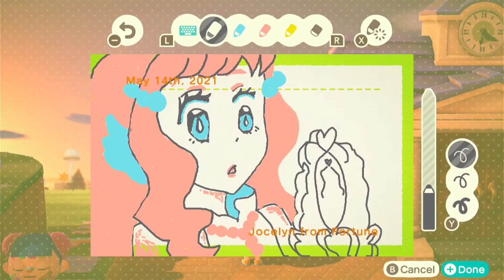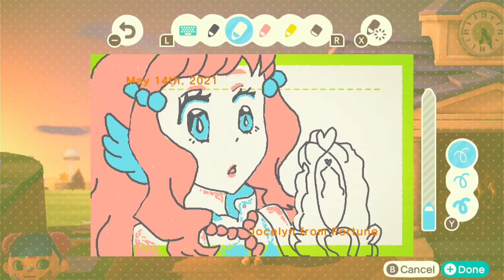Pretty Cure Laura Bulletin Board Art | ACNH Timelapse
this anime looks so cute!! the only magical girl anime's I've watched so far are sailor moon and tokyo mew mew 🌸🎀🌌

I'll be posting a lot more art in the future with various materials, a lot of manga and anime art as well (also check out my insta and tiktok, where I post more regularly)

~ materials
nintendo switch
pro controller

~socials
etsy - DoodlesofOodlesArt